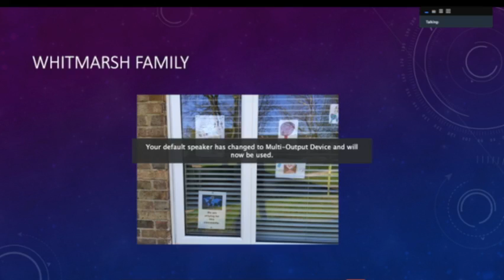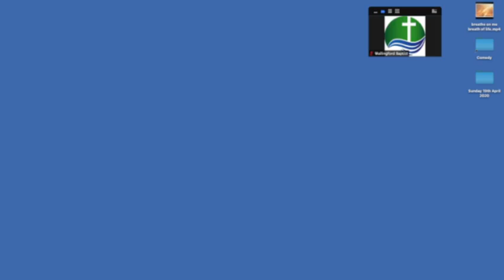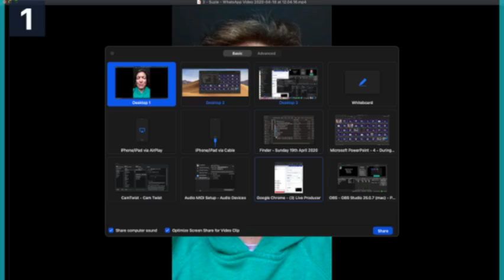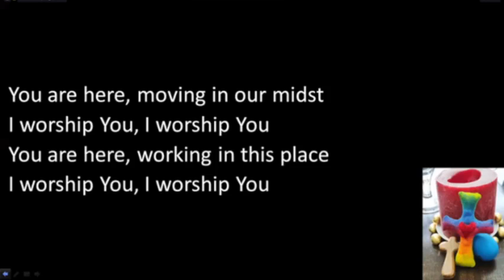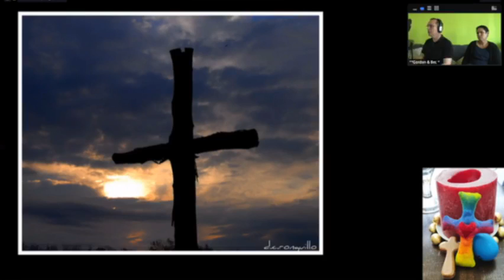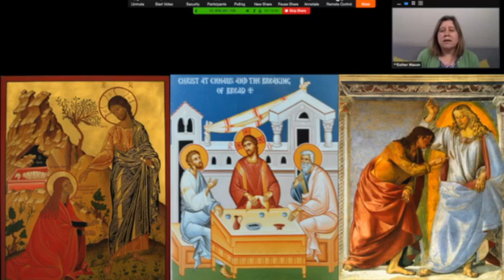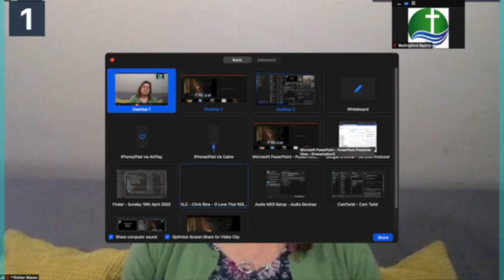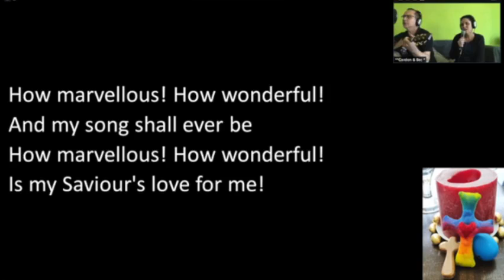WBC April 19th Sunday worship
A service in which we reflected on things that struck us over this strange lockdown Easter. Featuring Esther, Judith, Gordon & Bec, Suzie, Rhonda, Heather, Nick and Amanda.